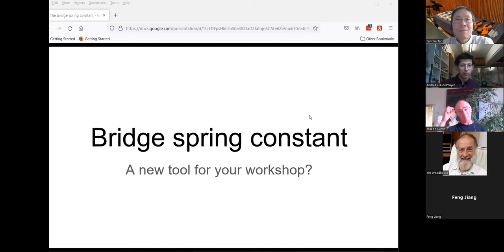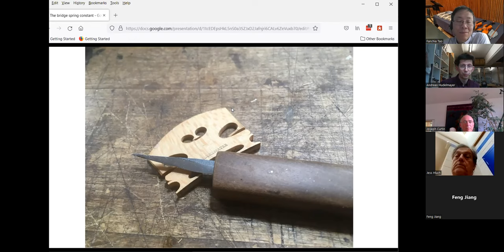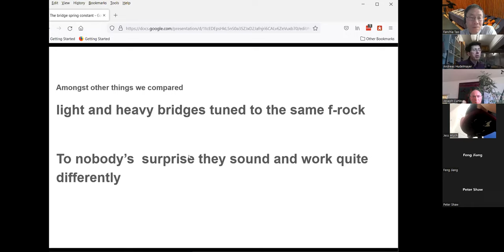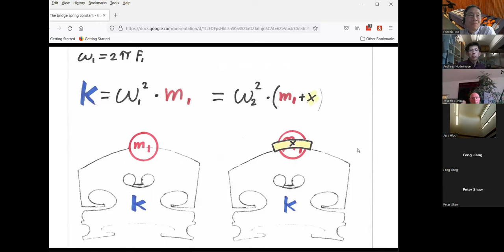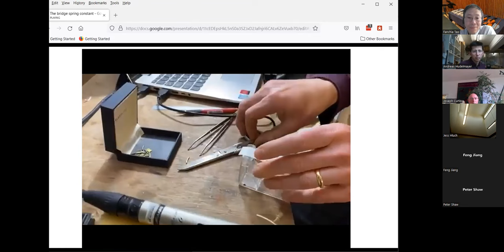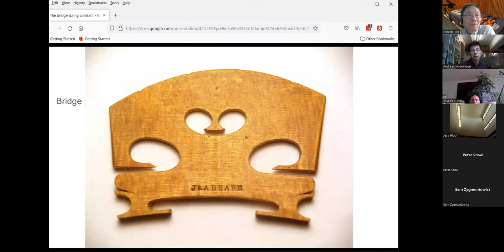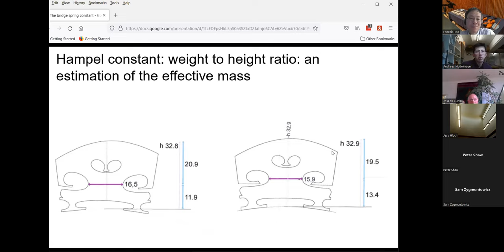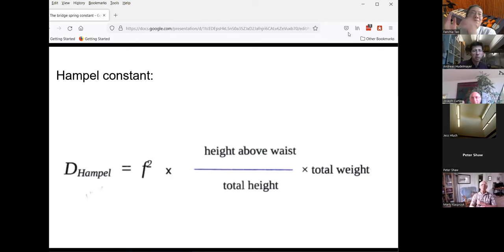Seminar July 1, 2022: Andreas Hudelmayer: The bridge spring constant, a new tool for your workshop?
Previous work on the tuning of bridges have focused on measuring the first rocking mode frequency and the overall mass of the bridge.  We believe the stiffness of the bridge is also important to the tonal and playing qualities. We present a method of measuring the effective mass and spring constants of the first rocking mode of a bridge.